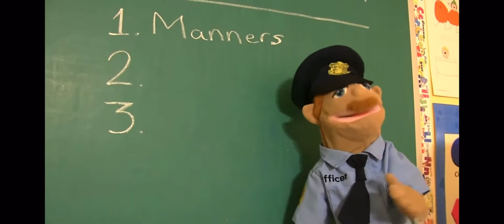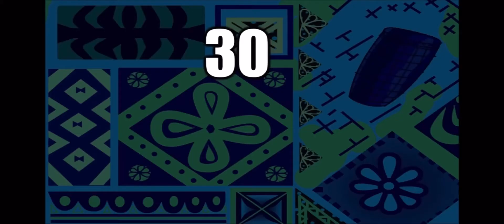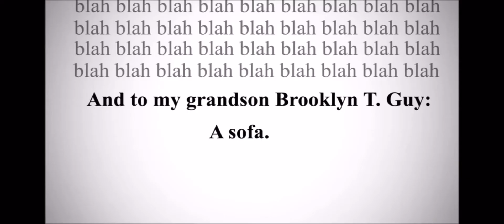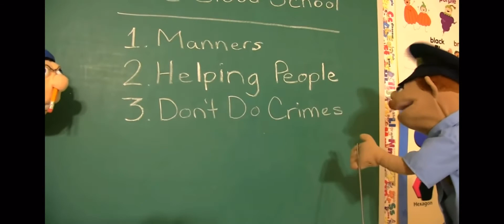Jeffy at JUVIE!!